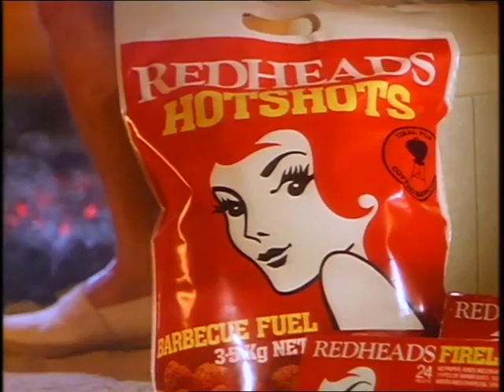Redheads Hotshots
The floor level of our studio had to be raised using beach sand to create the fire walk. The Readheads were painted grey and red by Devon Amber and Tom Moody set up the under light and the smoke machine. The set was also used for a Pepper Xmas Party.